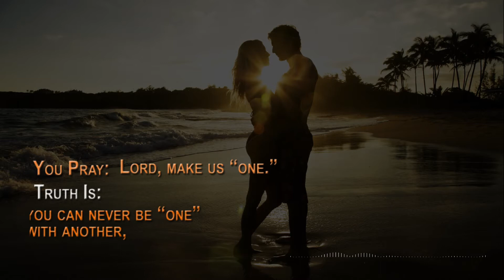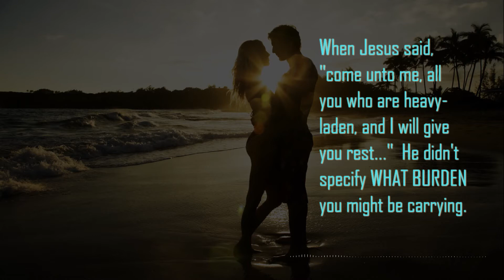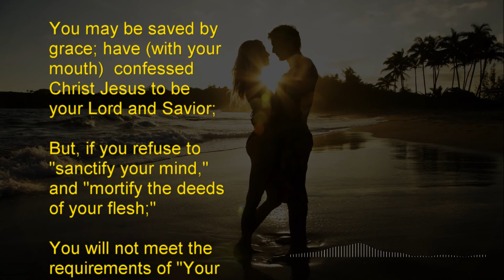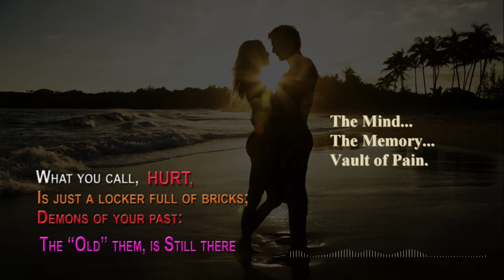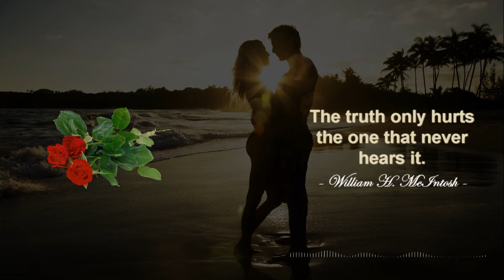IN LOVE?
Pastor William H. McIntosh Jr. provides Christian-based entertainment, education, music, and  Bible commentary.

Christian Teaching Video by:
William H. McIntosh Jr.

Music downloaded from YouTube:
"If I Could:"  by SEVIN, Purple Heart @ God Over Money LLC,
Released 2016